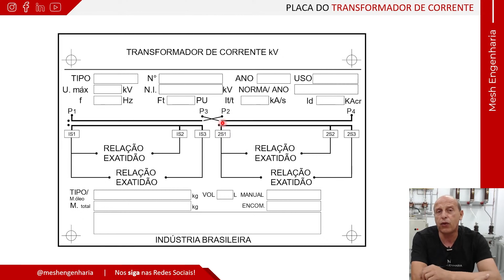Mudando Relação do TC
No vídeo de hoje vamos mostrar as possibilidades de variação que um determinado TC possui para alterar a relação de transformação do primário para o secundário. Então não deixa de acompanhar o vídeo de hoje que está show de bola.